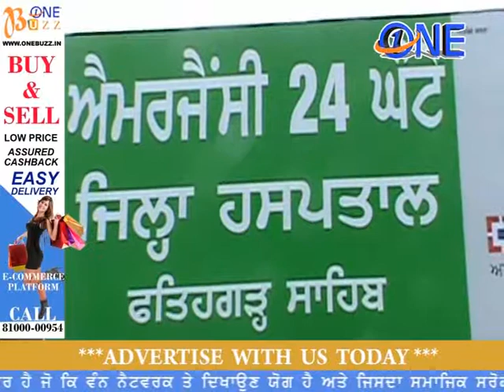Fatehgarh mai bijli giri